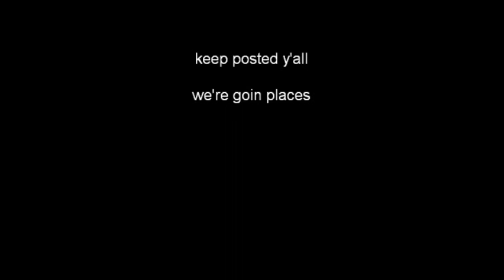Justin's bass tracking day pt 1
it explains itself